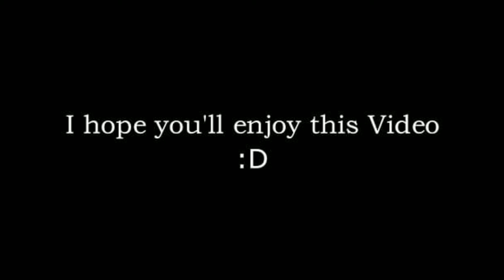WWE Clash of champions 2020 Predictions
WWE Clash of champions 2020 Matches/ Match Card